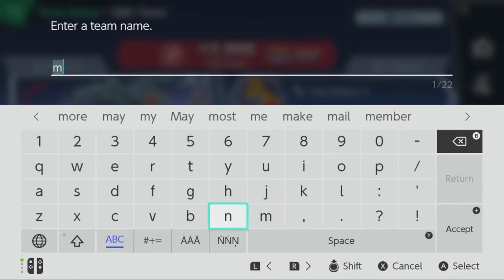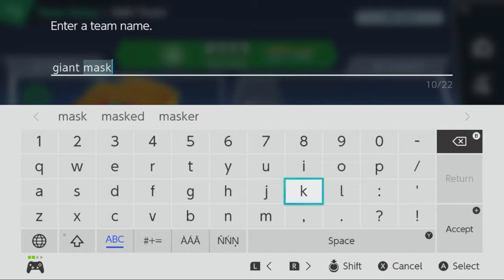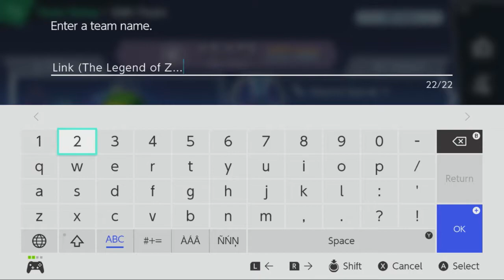casual Super Smash Brothers Ultimate